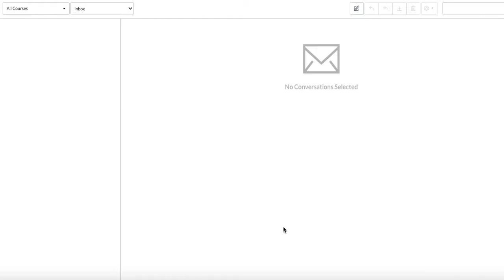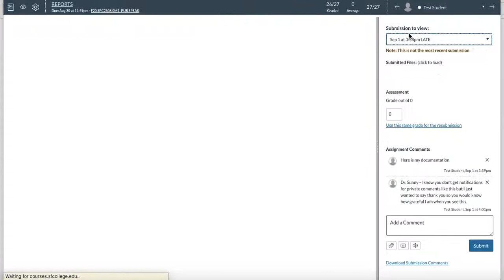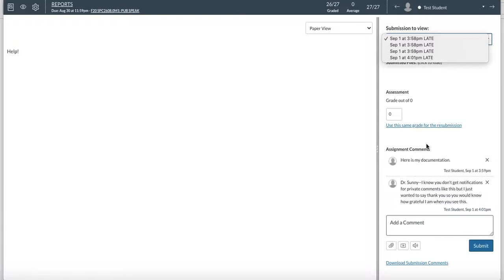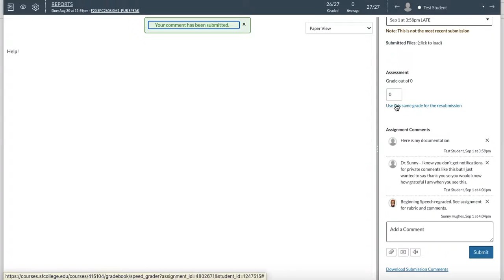Inbox vs Reports Test Student